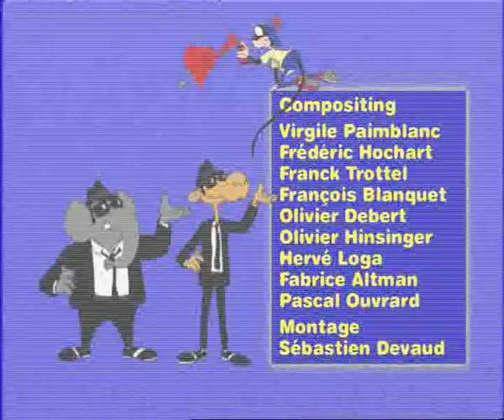Jungle Show Ep.03 Nina the Hyena